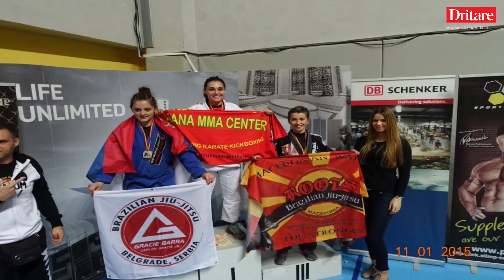Albiona Agolli, shqiptarja kampione europiane në Paris!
Albiona Agolli del Kampione Europiane ne Paris!!! Ajo finalizoi te gjitha kundershtaret ne kategorine e saj -58kg dhe behet kampioni/ja e trete europiane nga sportistet e Tirana MMA Center - Mixed Martial Arts Albania ne 10 vjet qe jemi krijuar! Albiona garoi dhe ne absolute (pa kufizim peshe) dhe gjithashtu doli e 3-ta duke fituar 2 ndeshje dhe humbur ne gjysem finale me pike me nje kundershtare 2 koke me te gjate e 20kg me te rende! Krenare me Albionen!